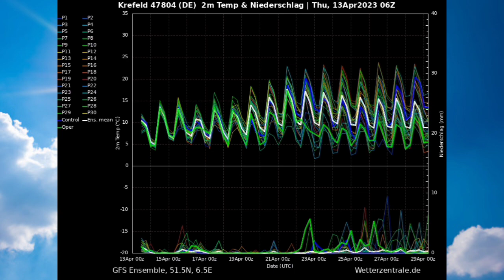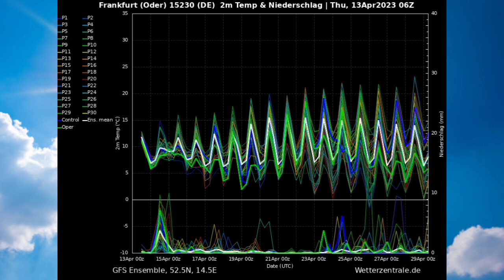Interessante Karten! Ecmwf will den Frühling mit 25°C und Sonne & Gfs nicht! Trend bis Ende April!